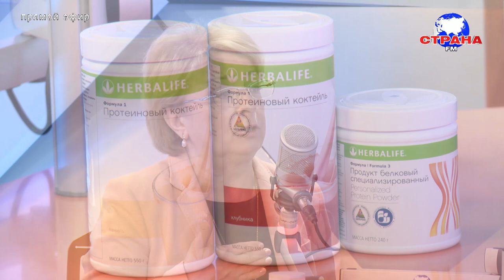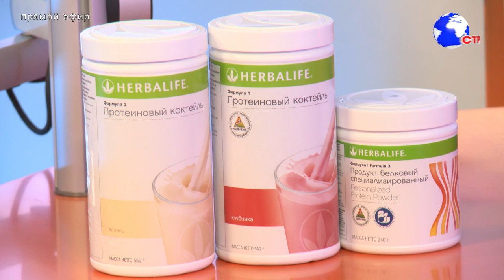В гостях у Страны FM Алла Шилина (Herbalife)